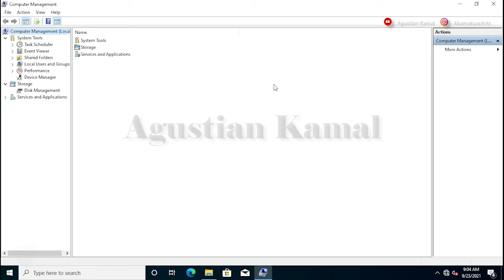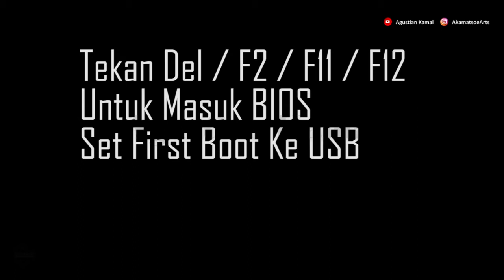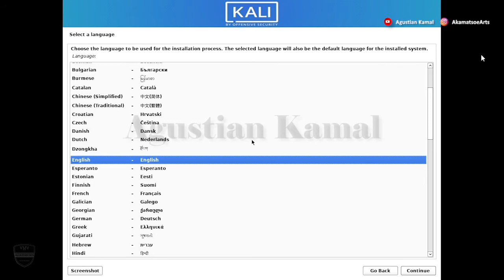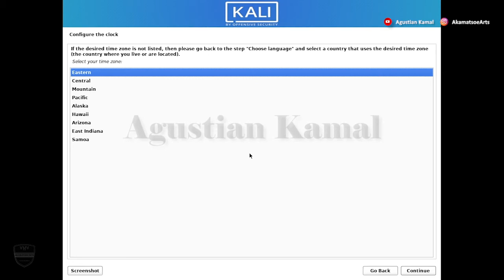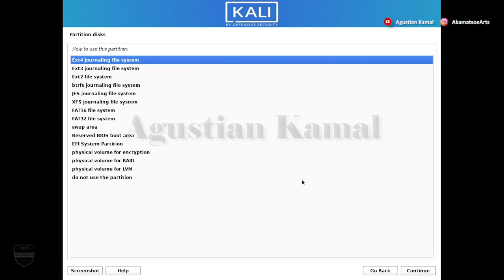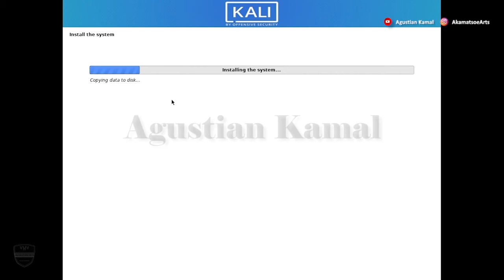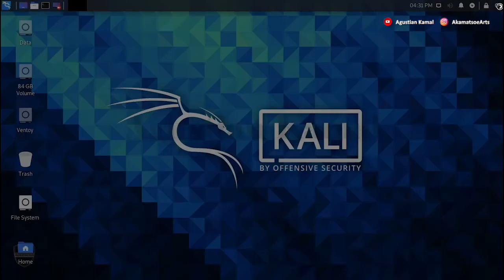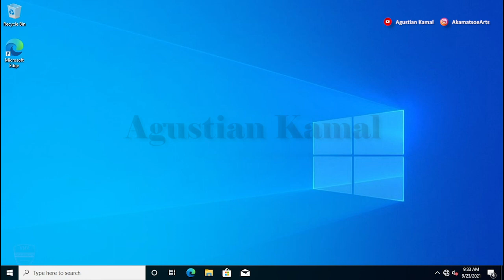Dual Boot Windows 10 dan Kali Linux | UEFI | HDD GPT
Dual Boot Windows 10 | Dual Boot Windows 10 and Kali Linux | Dual Boot Windows 10 and Linux | Dual Boot Windows 10 and Kali Linux UEFI | Dual Boot Windows 10 and Linux UEFI

Video ini berisi tentang bagaimana cara membuat dual boot windows 10 dan Kali Linux pada PC berbasis UEFI dan HDD GPT, tutorial ini menggunakan ventoy sebagai aplikasi multiboot all in one OS installer, dan juga menggunakan iso kali linux.

Opening : Intro 00:00
Langkah 1 : Resize Partition Windows 10 00:52
Langkah 2 : Multiboot USB Ventoy 02:05
Langkah 3 : Setting BIOS 02:59
Langkah 4 : Booting Kali Linux From USB 03:37
Langkah 5 : Install Kali Linux Dual Boot Windows 10 04:07
Langkah 6 : Manual Partition Kali Linux 06:41
Langkah 7 : Booting Kali Linux 11:10
Langkah 8 : Booting Windows 10 12:28

Please...

Salam Hangat
AkamatsoeArts